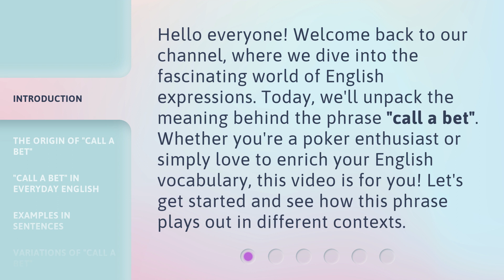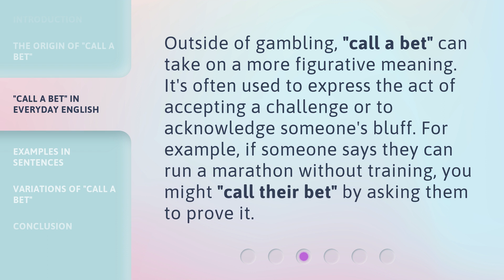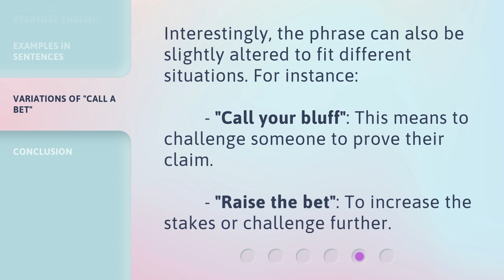Understanding the Phrase "Call a Bet" in English